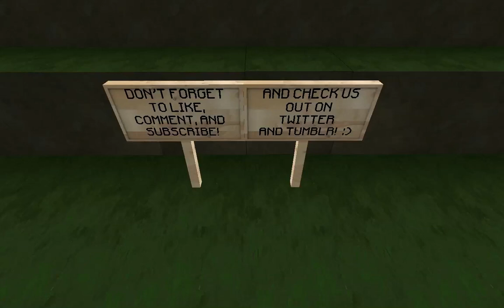Minecraft: Skyblock Ep. 5 - "Wasting Mushrooms!"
This is our fifth episode in the Skyblock Hardcore Survival Challenge!

Rules:
Do NOT leave the island.
NO Mods, Hacks, Flying, etc.
Post pictures of your achievements and progress!
Have FUN!

Hints:
Lava + Water = Cobblestone.

Challenges:
1) Build a Cobble Stone generator. COMPLETE
2) Build a house.
3) Expand the island.
4) Make a melon farm.
5) Make a pumpkin farm.
6) Make a reed farm.
7) Make a wheat farm.
8) Make a giant red mushroom.
9) Build a bed.
10) Make 40 stone brick's.
11) Make atleast 20 torches.
12) Make an infinite water source.
13) Build a furnace.
14) Make a small lake.
15) Make a platform 24 blocks away from the island, for mobs to spawn.
16) Make 10 cactus green dye.
17) Make 10 mushroom stew.
18) Make 10 Jack 'o' lanterns.
19) Build 10 bookcases.
20) Make 10 bread.

Optional Challenges that the minecraft community requested or made up in the replies posted on this thread.
21) Collect 10 Ender-pearls.
22) Cook 10 fish.
23) Get 10 Black Wool Blocks
24) Get 10 Grey Wool Blocks
25) Get 10 Light Grey Wool Blocks
26) Get 10 Lime Green Wool Blocks
27) Get 10 Red Wool Blocks
28) Get 10 Yellow Wool Blocks
29) Get 10 Pink Wool Blocks
30) Get 10 Green Wool Blocks
31) Craft 10 Snow Golems. ( 1.9 Pre Release only, it does not snow if you play on 1.8)
32) Craft 20 Paintings.